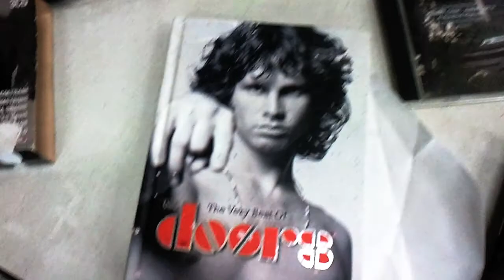Atelier Nick Twaalfhoven Neo Pop Paintings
Nick Twaalfhoven Hij heeft een expressionistische schildersdrift en hij heeft het idee dat talent zich openbaart door zelfexpressie, niet altijd door scholing. Dit komt sterk terug in zijn schilderkunst: Schilderen is geen passie, maar een bittere noodzaak.

Zijn inspiratie haalt hij voornamelijk uit popmuziek uit de jaren 60 en 70, de moderne kunst uit de jaren 80 en de hedendaagse Street-Art. Zijn stijl kun je het beste omschrijven als Neo-expressionistische (street) pop. Zijn schilderijen zijn gemaakt met een grote portie energie en furieuze  vreugde. 'Een schilder bestaat niet langer meer binnen een traditie, daardoor moeten we onze eigen persoonlijke signatuur ontwerpen.' Maar zijn stijl blijft onderhevig aan verandering. Hij schildert een impressie op de grens van intuïtie en ratio. Zijn persoonlijke expressie van de realiteit, is een karikaturale verbeelding. Hij accentueert de contouren van figuren op een subjectieve manier en versterkt hierdoor de figuratieve zuiverheid.

'Ik wil dat mijn schilderijen leven, doodgaan en weer opstaan.' Zijn gelaagdheid in de materie is voor hem belangrijk: 'Overschilderingen zijn als het ware censuurvlakken '.  De diversiteit van zijn materiaalgebruik is ongestructureerd; acrylverf, olieverf, oliekrijt, spuitbus, jachtlak, stiften en inkt worden in verschillende combinaties en volgordes gebruikt. Dit materiaalgebruik samen met zijn primaire manier van schilderen, maakt zijn schilderijen een rauwe, kleurrijke belevenis voor de kijker en ze bevatten genoeg vrijheid voor eigen verbeelding en interpretatie.